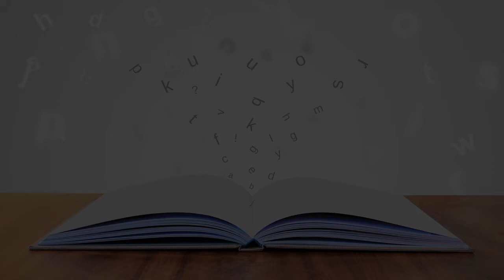Boarding School in Toulouse, France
Must Watch…. Best Boarding School in Toulouse, France

This list of Best Boarding School in Toulouse, France has been compiled by our Education experts after online / offline research combined with the reviews from our users. If you know any institution that we missed, please mention in the comment box below. This list will be updated from time to time.

List:

General High School Saint-Sernin
3 Place Saint-Sernin

International School of Toulouse
2 Allée de l'Herbaudière

Elementary School Notre Dame Des Anges
6 Chemin d'Auzeville

Lycée le Caousou
42 Avenue Camille Pujol

Isdat — Institut Supérieur Des Arts De Toulouse, Site Daurade
5 Quai de la Daurade

Waldorf School Toulouse
Entrée via le jardin Maurice Becanne, 19 Rue Théodore Rivière

Toulouse Business School
20 Boulevard Lascrosses

Ozar Hatorah
33 Rue Jules Dalou

Catholic Institute De Toulouse
31 Rue de la Fonderie

Toulouse School of Economics (TSE)
School

National School of Architecture of Toulouse
83 Rue Aristide Maillol

STUDENTLY - Campus des Carmes
11 Rue du Languedoc

Toulouse School of Economics
21 Allée de Brienne

Toulouse School of Management
2T Rue des Puits Creusés

Toulouse 1 University Capitole
2 Rue du Doyen Gabriel Marty

National Institute of Applied Sciences of Toulouse
135 Avenue de Rangueil

Federal University in Toulouse
41 Allées Jules Guesde

Conservatory Regional Influence
17 Rue Alexis-Larrey

Residence ISAE Supaero
4 Avenue Edouard Belin

École Nationale Supérieure des Ingénieurs en Arts Chimiques et Technologiques
4 Allée Emile Monso